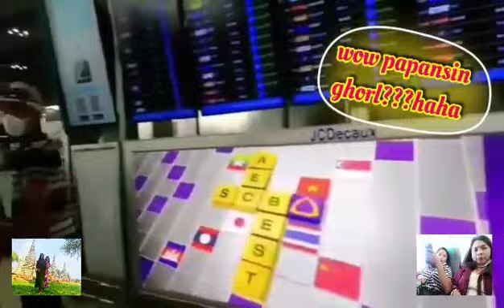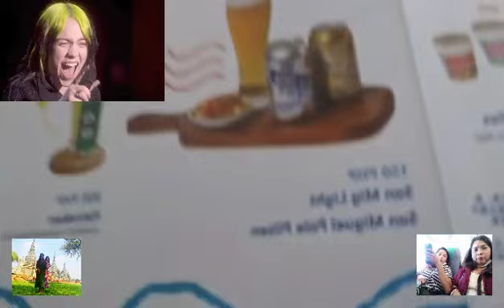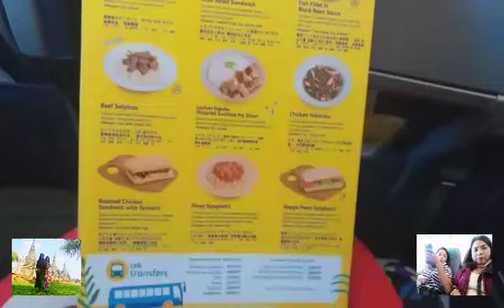Vlog 18| THAILAND 🇹🇭 TO PHILIPPINES 🇵🇭 unforgettable flight before lockdown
End of tour in Thailand, time to go home ❣